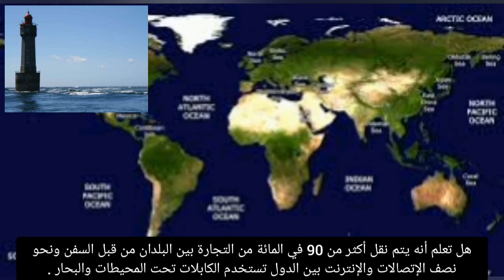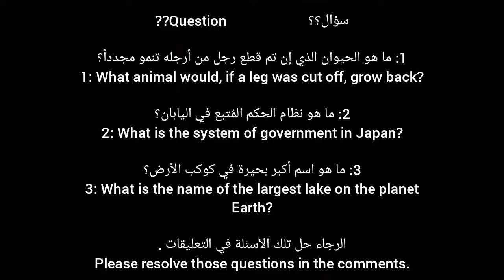معلومات ستصدمك عن عالم المحيطات | Information that will shock you about the ocean world